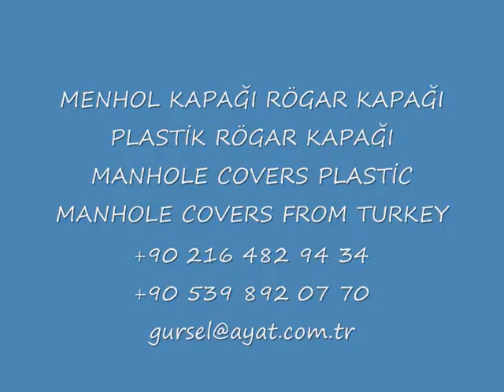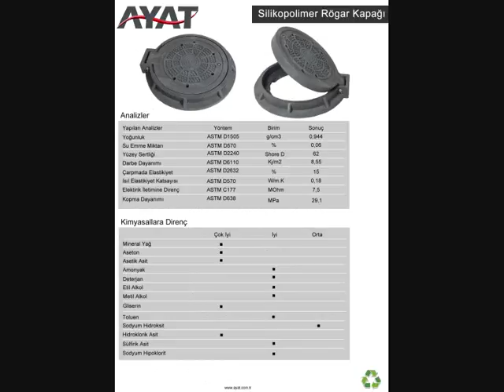menholem4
Avantajları :

•Renk seçeneği .

•1 adet manuel kilitleme sistemi mevcuttur.

skype: gurselgurcan